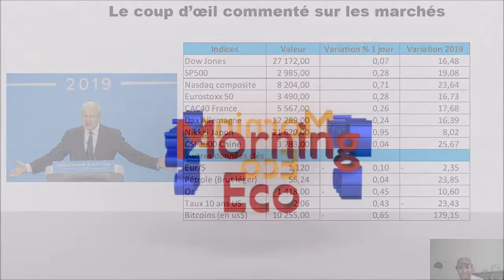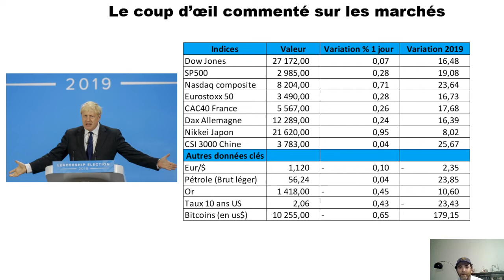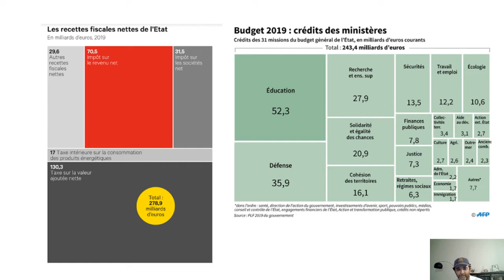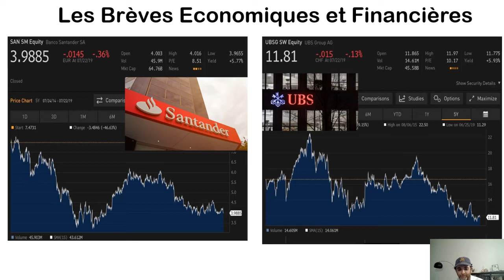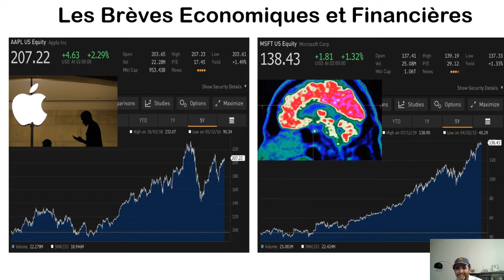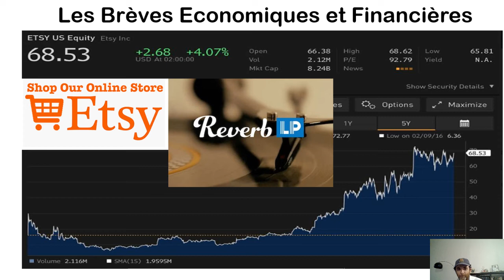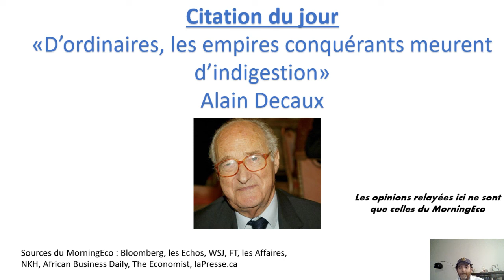MorningEco, Economie, Entreprises et Bourse du 23 juillet 2019